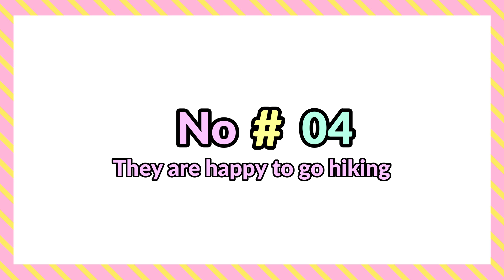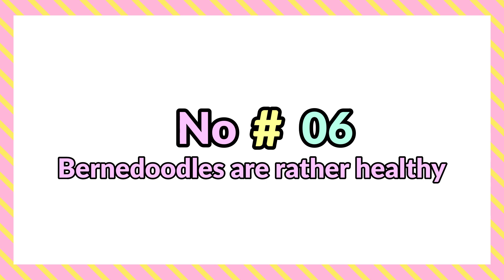Cutest Crossbreed Ever? Poodle Meets Bernese Mountain Dog